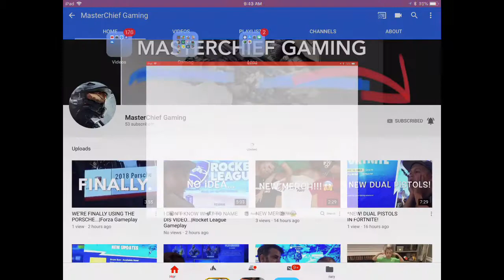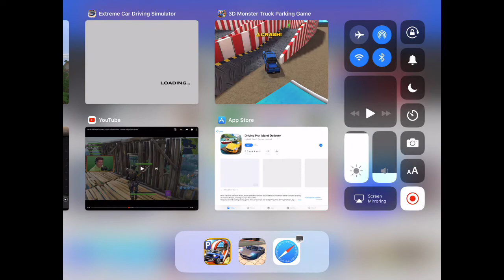PLAYING MONSTER TRUCK SIMULATOR!!!